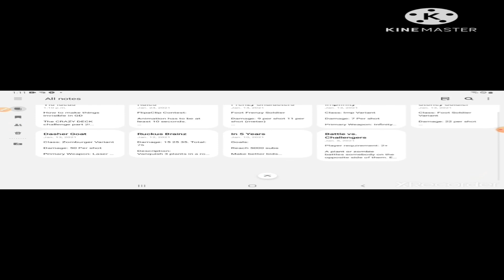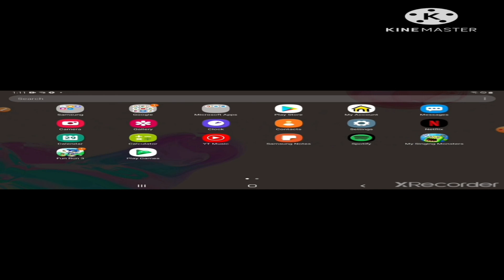The Smash is TRASH! The Losers Part 3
I dont know why the screen is so long but enjoy.